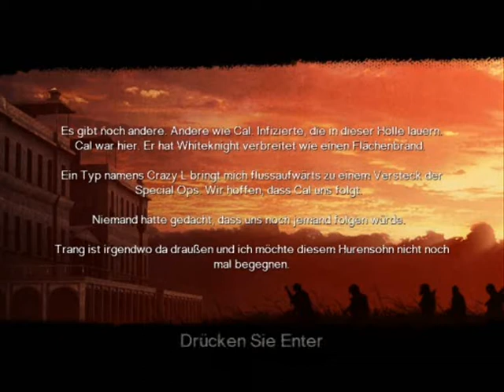Let's Play ShellShock 2 #07 [Deutsch/German]